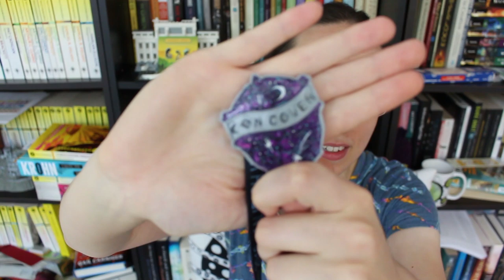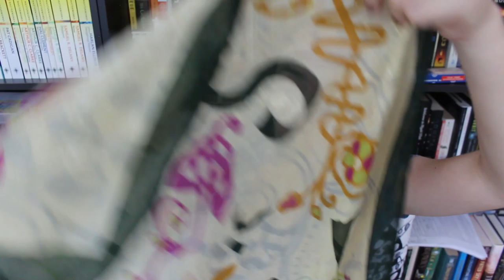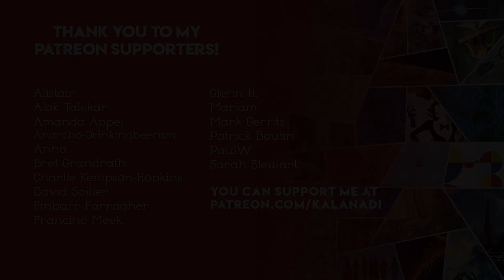WorldCon77 Rambles & Recap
I forgot to mention so many things and so many wonderful people... but so much happened! WorldCon77 was great and I really hope to return to Ireland someday and see more of the country.

TIMESTAMPS

01:20 Traveling
02:44 Con Badge
05:27 Shopping Trip & Yarn!
11:12 Book of Kells & Trinity College Library
14:41 Readings at WorldCon
16:18 Dealer's Room
18:07 Dublinia, Marsh Library, & Glasnevin Cemetery
19:39 Hugo Awards Ceremony & Longlist
21:03 Booktube Panel & Meeting People
22:09 Howth Peninsula Hike

LINKS

BOOKTUBERS THERE